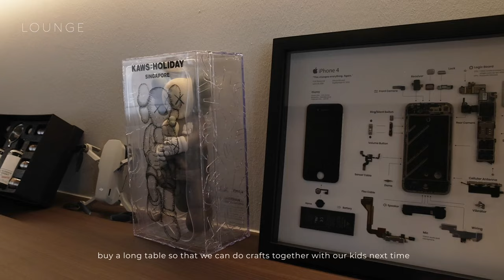House tour of 5 Room Modern Japandi themed resale flat | Shiok Living (ft Matthias Chong)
Welcome to the Shiok Living series. This series looks through the ideas and designs our customers have with their homes and in turn, inspiring viewers on how their perfect living space would look like.

In today's Shiok Living, we take a look at a 5 room resale flat designed with a modern japandi theme in mind. The strategic use of warm tones and lights in the house may give you some interesting ideas for your home in the future!

Timestamps
Intro: 00:00
What design means: 00:24
Interior overview: 00:40
Foyer: 01:03
Kitchen: 01:18
Dining Room: 02:14
Smart Lights: 02:45
Living Room: 03:05
Living Space Lighting: 03:31
Lounge: 03:44
Master Bedroom: 04:11
Toilets: 04:47
Demi Lights: 05:20
Work Rooms: 05:37
Magnetic Track Lights: 06:32
Why is lighting important?: 07:00
Halo Trimless Spotlight: 07:39
Shiok Lighting experience: 07:47

Lights

Mini Demi Ceiling Lamp White

SMART - Atom Magnetic Tracklight (18W, Non-Adjustable)

SMART - Neve Magnetic Tracklight (18W)

Mini Demi Ceiling Lamp (White, Double)

Midas Wall Lamp (IP65, White)

Demi Ceiling Lamp (White, Double)

SMART - Neve Magnetic Tracklight (9W)

SMART - Atom Magnetic Tracklight (9W, Non-Adjustable)

Products Featured

Breville Espresso Machine the Barista Express®

Aqara D1 Smart Wall Switch: homesmart.sg/product/aqara-d1-smart-wall-switch/